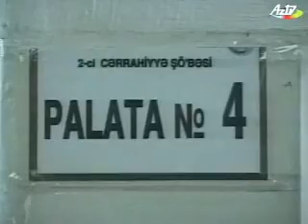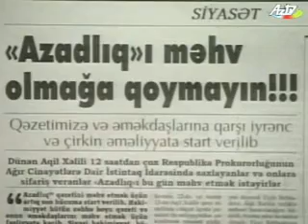Aqil Khalil "Case Material" broadcast by AzTV (part2)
Part 2 of black PR shown on Azerbaijani TV channels to slander "Azadlig" Newspaper Journalist Agil Khalil. Khalil was beat on 22 February by two government officials while researching the cutting down of olive trees in a public park, and then stabbed in the chest on 13 March. Now he has become the target of a smear campaign in which it is alleged that the journalist is a homosexual and was stabbed by a former male lover. For a complete stenogram of what is said in this footage in Azeri or English write to the Institute for Reporters' Freedom and Safety at